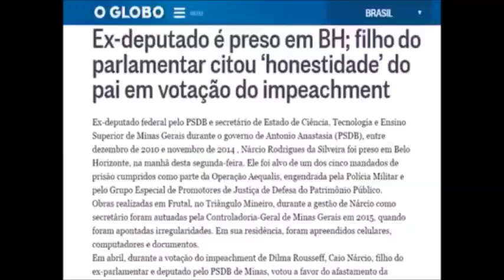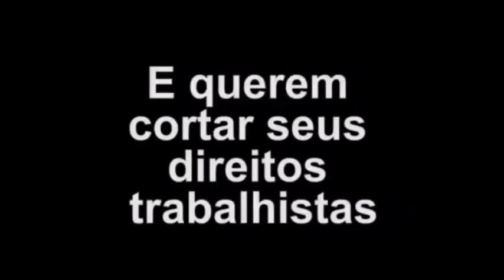A MASCARA DO GOLPE CAIU